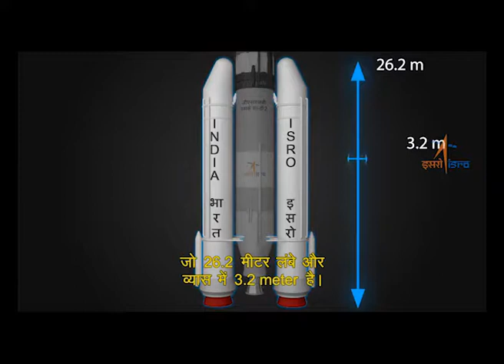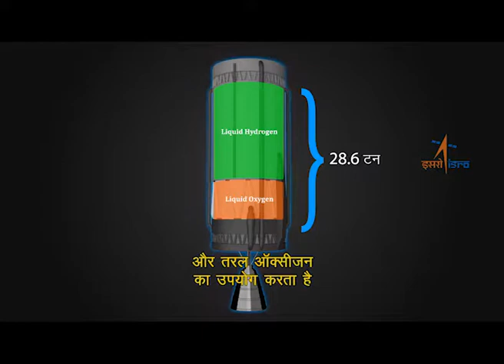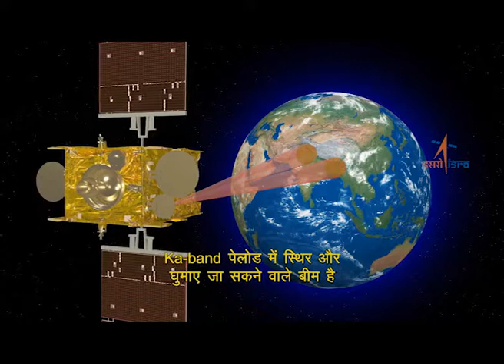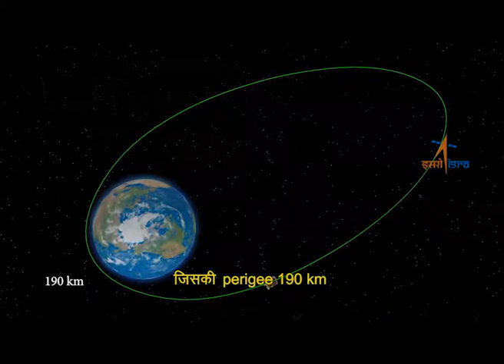GSLV MK III D2 GSAT 29 MISSION CURTAIN RAISER (HINDI)